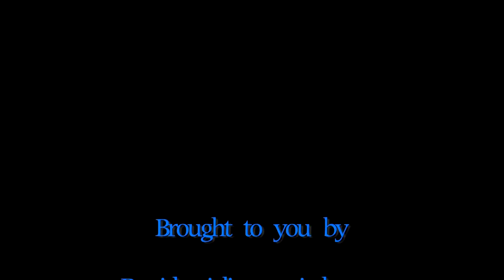Paula Labaredas 'looking hot' at OK! Magazine's USA 5th Anniversary Party